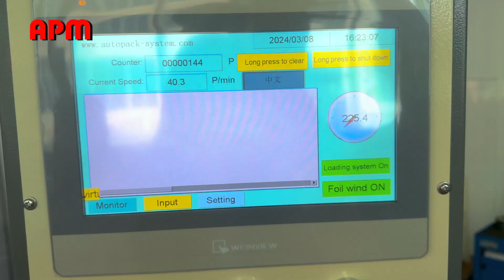Small tube hot stamping machine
Attn: Jamie Sun
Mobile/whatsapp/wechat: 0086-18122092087